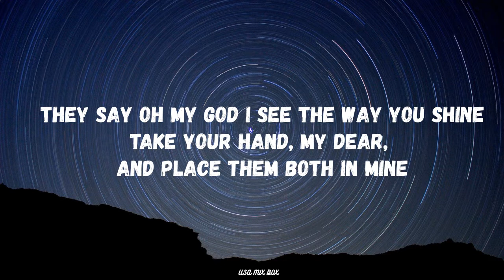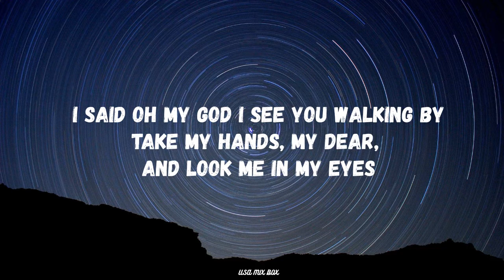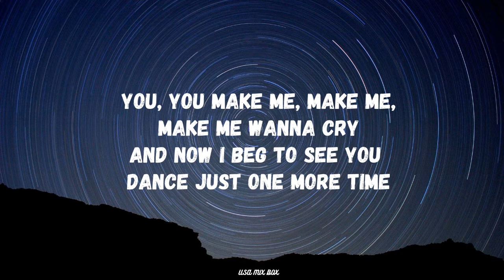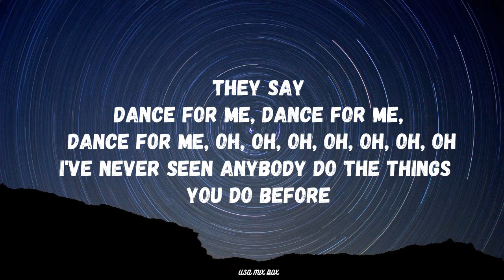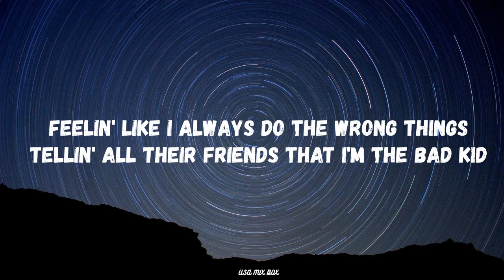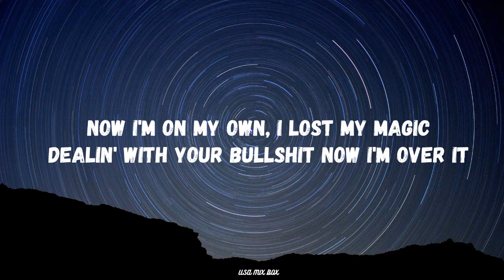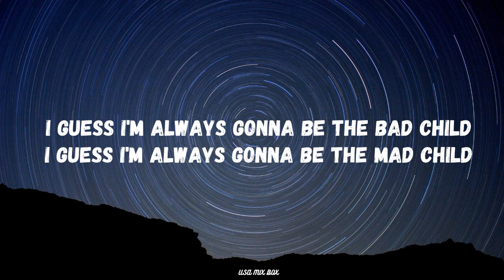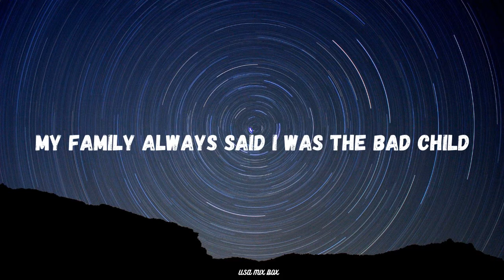TONES AND I - DANCE MONKEY Vs BAD CHILD (LYRIC) - 2020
Directed by: Liam Kelly & Nick Kozakis
Director of Photography: Carl Allison
Makeup by: Danielle Ruth
Produced by: Visible Studios